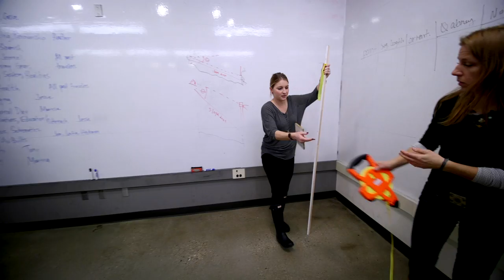Cassie Bence Goes Global at UWM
Want to change the world while still in school? Cassie did! As president of UWM's Engineers Without Borders chapter she traveled with the group to Guatemala to implement water systems--bringing running water to people who have never had running, potable water before. How will you see the world/change the world as a UWM Engineer?!